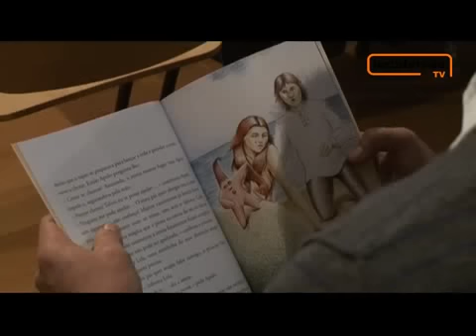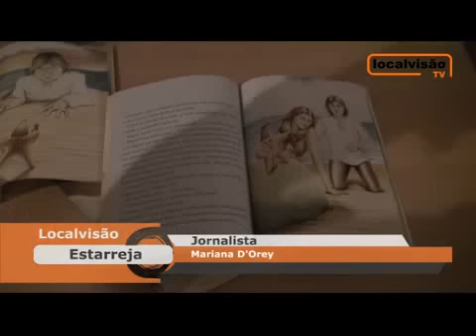Aconteceu no Fundo do Mar, na Biblioteca de Estarreja